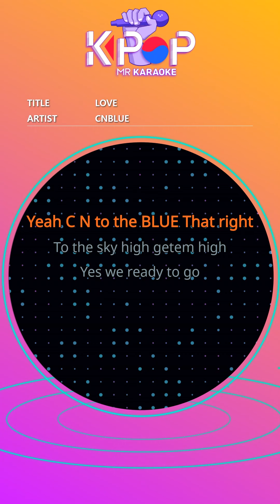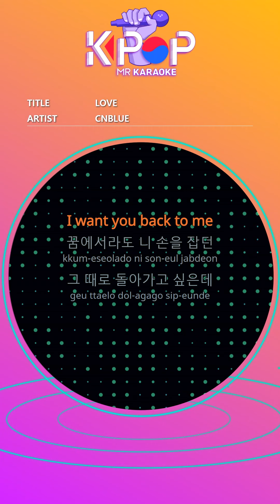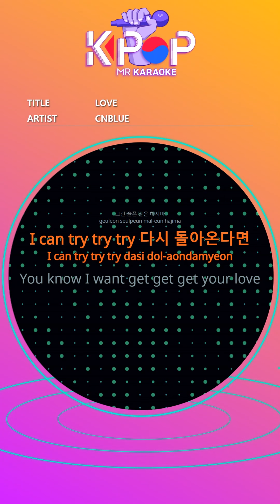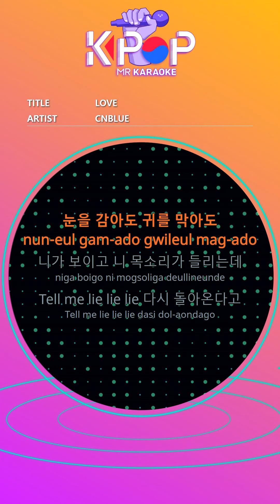[KPOP MR 노래방] Love - CNBLUE (With Melody Ver.)ㆍLove - CNBLUE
[Eng-Sub]

Yeah C N to the BLUE That right
To the sky high getem high
Yes we ready to go
Cooler, cooler
You can leave me
That means Mis Mis Oh Mistake
Everybody got it LA LA LA
Tik Tik Tok Tok Tears fall apart
Digi Digi Bob Bob to the Sound
Shattered like glass
The two of us break it now
Didn't you say that love is a cross of heaven
Tell me Why why why
I only want you
No Bye bye bye
Don't say that sad
I can try try try
If you come back, you know
I want get get get your love
Love Love Love Everybody
Clap Clap Clap
I want you back to me
I held your hand even in my dreams
I want to go back to that time
Clap Clap Clap
If you come back from a dream
I think I have the world
Oh Oh what I want
I wanna go back
Miss Miss Missing you today
Tik Tik Tok Tok Rainwater Falls
In the pain of breaking my heart
I can only love you for one day
I beg you
Hold me cry cry cry
Can't you hear my voice
Oh Hi Hi Hi I'm looking for you every day
Tell me lie lie lie
You say I want get get get your love
Clap Clap Clap
Clap Clap Clap I want you back to me
Yeah We make you high
Im ready for this
CNBLUE microphone check one two
I can't believe a breakup
You know I want get get get your love
Even if I close my eyes and cover my ears
I see you and I hear your voice
Clap Clap Clap
If only 1 second together

ⓒMusicen. MR